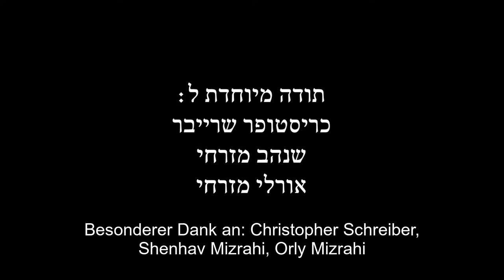In the box - Short Film - Ger. sub.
von Paz Schreiber

Kurzfilm, der für den Wettbewerb Cinemathek Tel Aviv produziert wurde.

April 2020

Children’s Corner, movement No. 6
“Golliwogg’s Cakewalk”
Composer: Claude Debussy
Interpreter: Chenyin Li